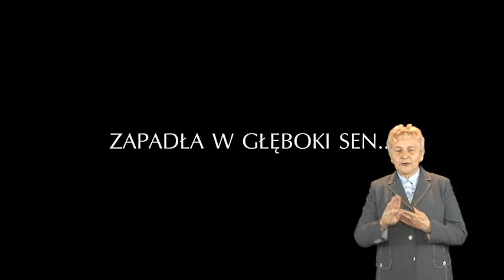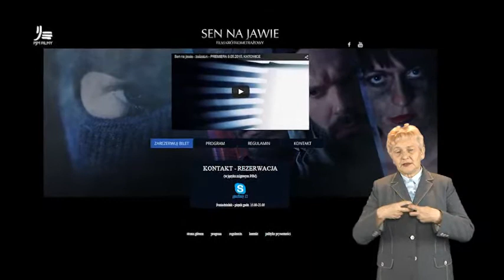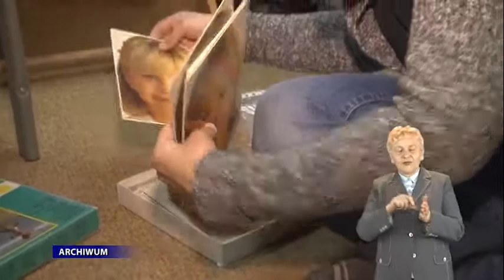WR 21.04.2015 r. - kino niesłyszących, terapia behawioralna, zamkowy jarmark